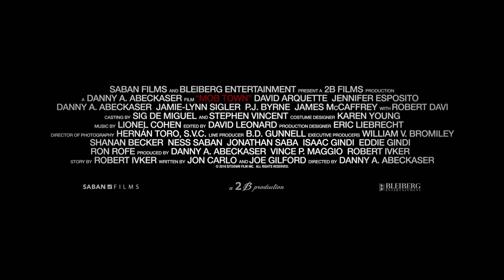Miasto mafii | Cineman